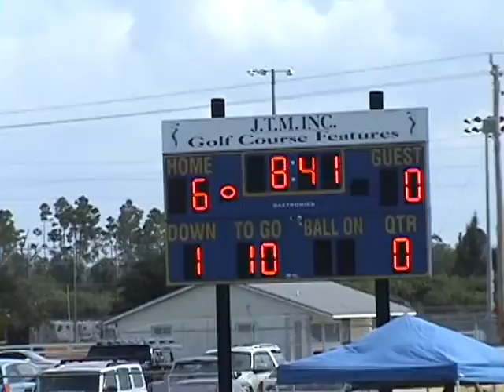Better Quality VIdeo of Charlotte Warriors vs. Bucaneers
Filmed and edited by Chinedu Ernesto

CHARLOTTE WARRIORS Vs. SUNCOAST BUCANEERS
This homecoming week for the Warriors saw the entire Charlotte organization sweep the Suncoast Bucaneers in all Divisions (Tiny Mite - Midget). These higlights of great runs, catches and hard hits are from the main event, the undefeated midget Charlotte Warriors vs. the Suncoast Bucaneers.   FINAL SCORE 28-0